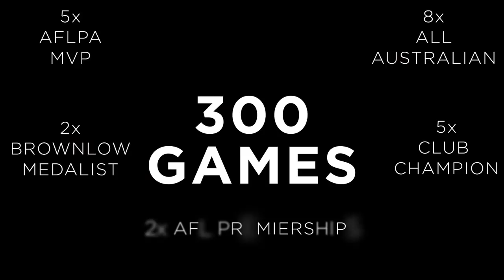The Story of the Little Master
The journey of Gary Ablett to his 300th game. A Gold Coast SUNS production.